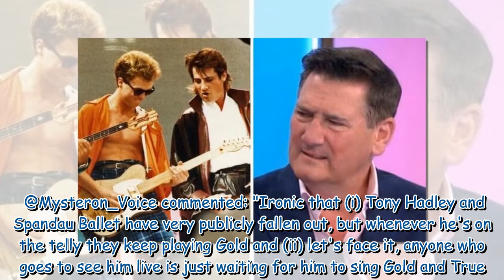'Won't get back together' Hadley quashes Spandau Ballet reunion hopes